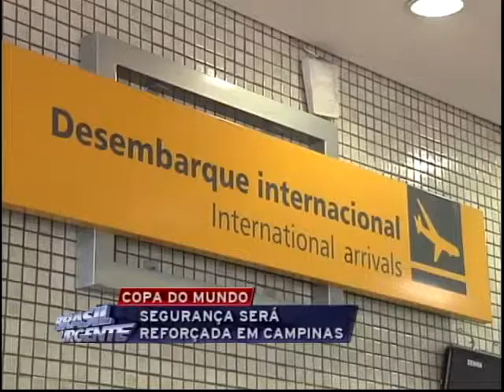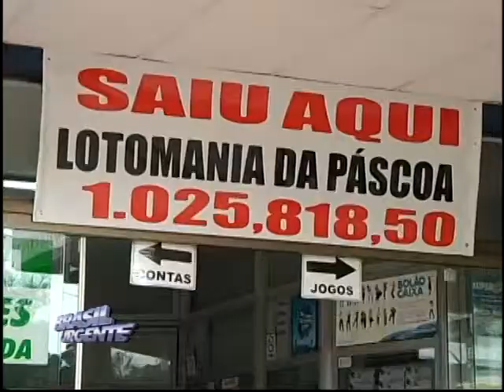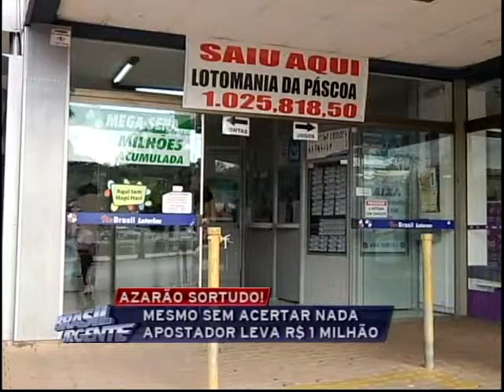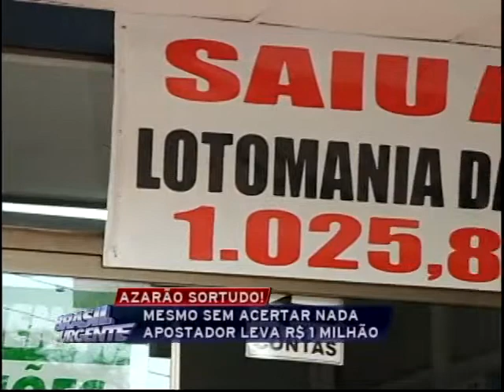Brasil Urgente Campinas 25 04 2014 bloco 02